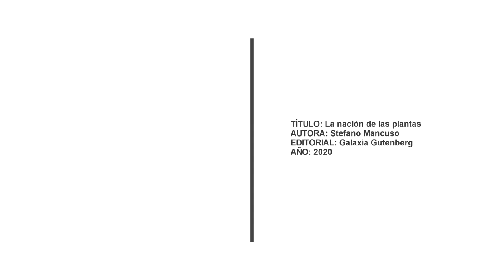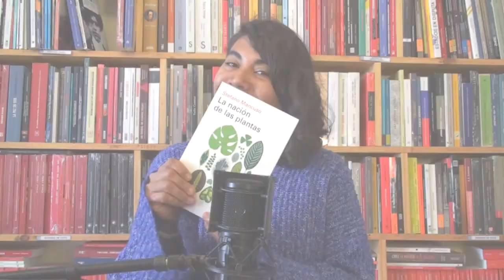RESEÑAS EN EL BLANCO - "La nación de las plantas" de Stefano Mancuso, Editorial Galaxia Gutenberg